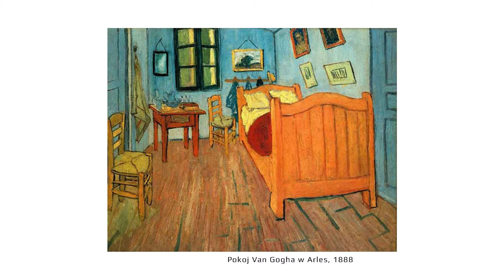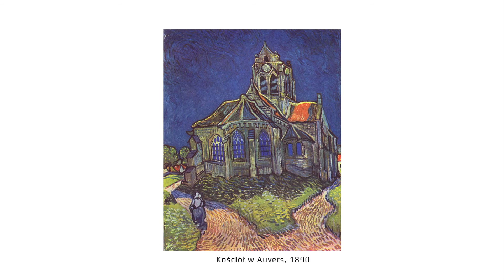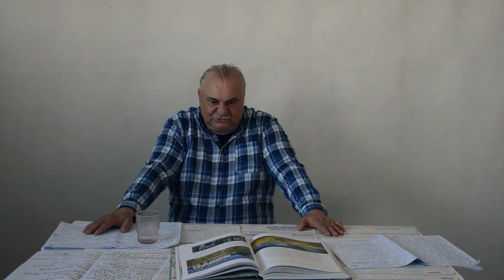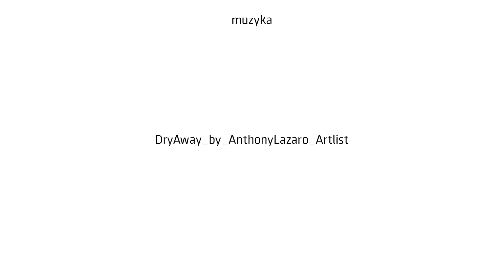Pogadanka o sztuce - ODC II - Vincent van Gogh część II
Artysta plastyk Witold Liszkowski, zaprasza na cykl "Pogadanek o sztuce", podczas których przybliży sylwetki i dorobek twórczy wybranych artystów oraz ich wpływ na sztukę. Czyli POGADANKI O HISTORII SZTUKI.